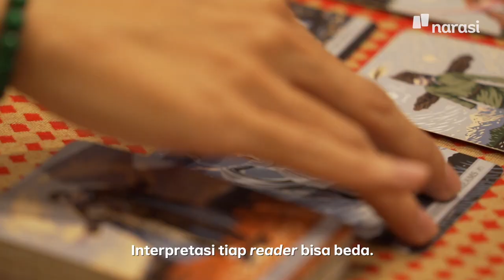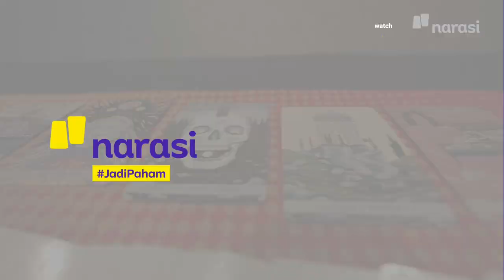Percaya Ramalan Pertanda Kurang Curhat (Official Trailer) | Namanya Juga Lyfe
Tarot memang enggak bisa ramal masa depan kita secara akurat. Meskipun begitu, minat anak muda terhadap tarot dan takhayul lainnya justru meningkat belakangan.

David dan Puisi mau cari tahu, kenapa kira-kira tren pembacaan tarot ini naik lagi. Mereka mencoba dibacakan tarot lewat 3 sumber. Kira-kira gimana hasilnya ya?

Saksikan episode terbaru NamanyaJugaLyfe, “Marah-Marah Hancurin Barang Biar Mental Sehat. Yakin Sembuh?”, hanya di Youtube @NarasiChannel atau klik

(Narasi)